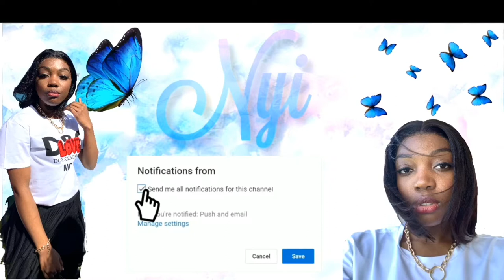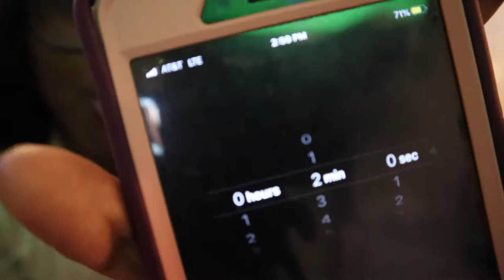The Sock Challenge *Extremely Funny*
Also don't forget to turn on your Post Notifications so you can get Notified when I post another video!!